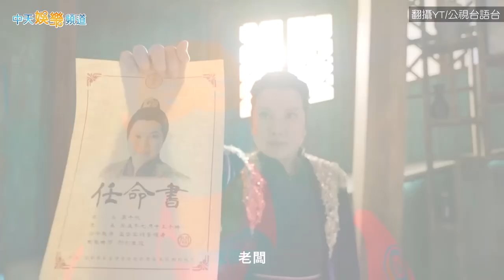【金鐘57】重要得獎名單！陳亞蘭奪視帝大讚台灣：走在時代尖端 謝盈萱拿視后飆FXXK全晚最高潮